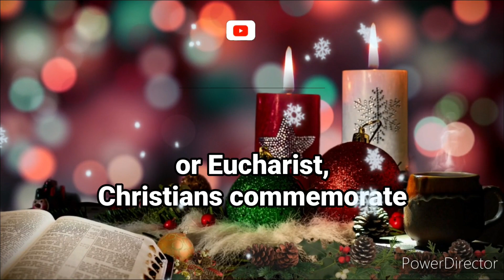Facts About Christmas